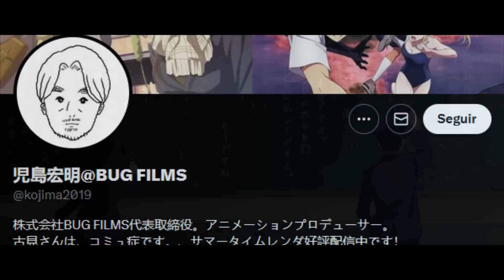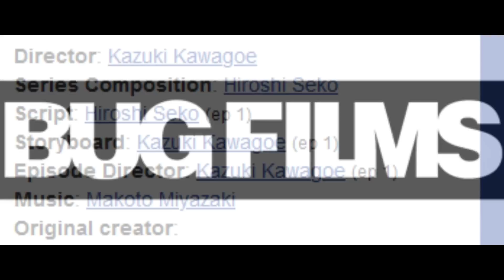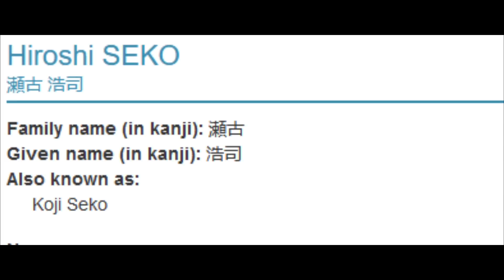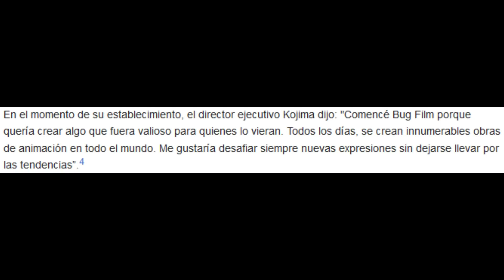ZOM 100: EL ANIME DE ZOMBIES CON LA MEGA PRODUCCION DEL AÑO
En este video hablaremos del nuevo anime de Zom 100: Zombie ni Naru made ni Shitai 100 no Koto, una pequeña review a su primer episodio pero mas que nada un analisis a como fue posible que su equipo haya construido un episodio de este calibre.